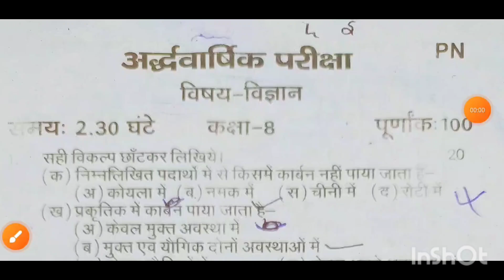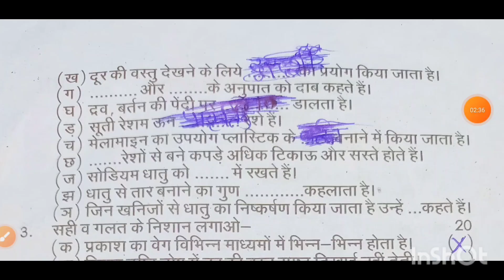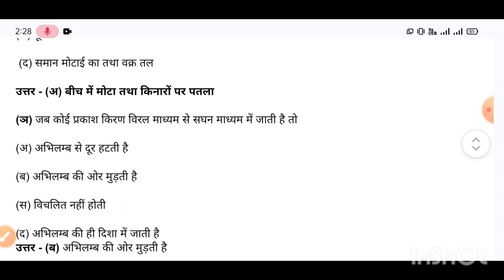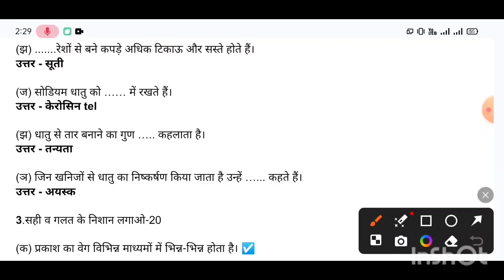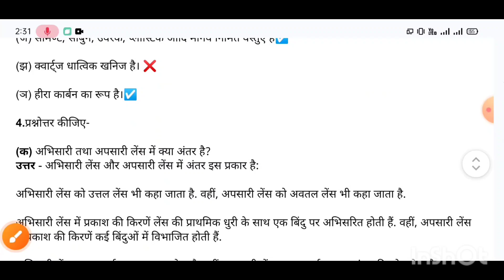कक्षा 8वी विज्ञान यूपी बोर्ड अर्द्धवार्षिक परीक्षा पेपर का सम्पूर्ण हल 2024-25